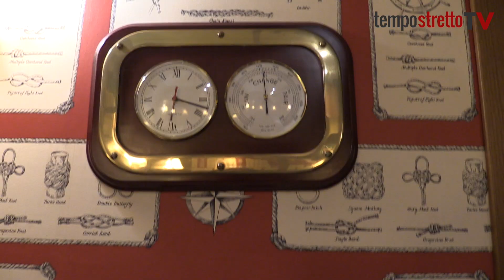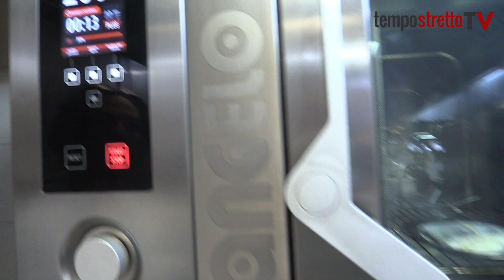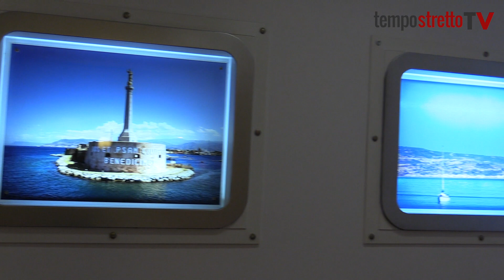L’ingrediente perfetto è... Lo scopriamo al Gattopardo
Ecco a voi la "Tegola di Spigola"